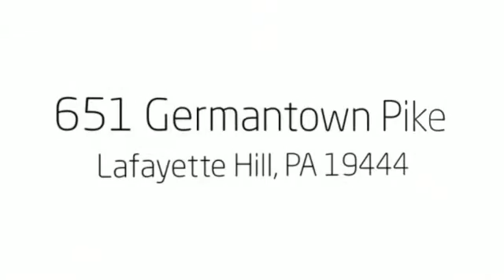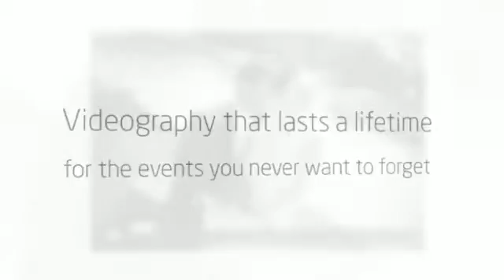Montgomery County PA Events Videography - Lafayette Hill Studios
651 Germantown Pike
Lafayette Hill, PA 19444

Event Videography